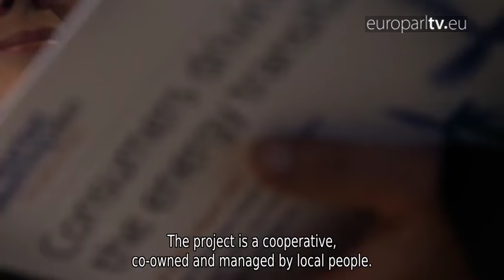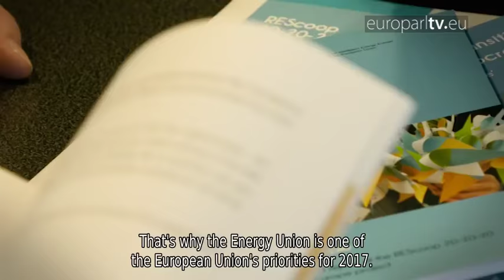Common goals: The Energy Union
What does your energy source mean to you? Perhaps more pertinently, what will it mean to your children? Air pollution and unpredictable fuel prices plague Europe - action must be taken. The European Union is working to bring change. Cooperatives like Ecopower exemplify the EU's switch from fossil and nuclear fuel to renewable energy. They help us realise the EU's pledge to cut greenhouse gases and create a coordinated Energy Union.